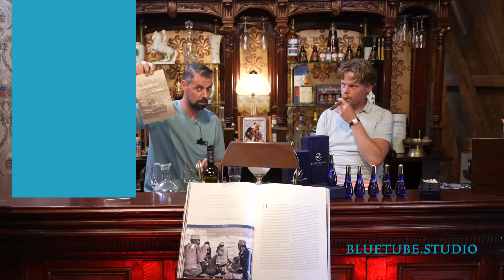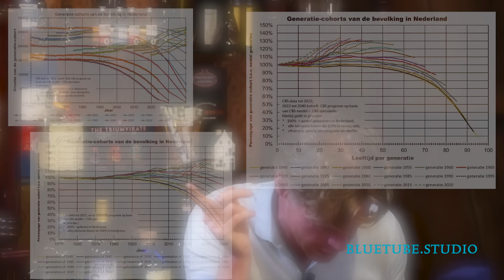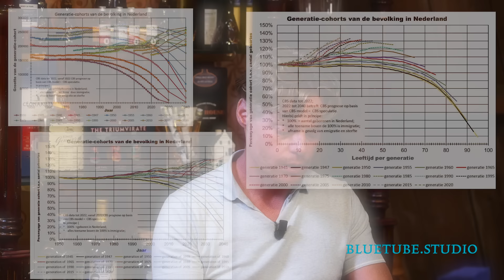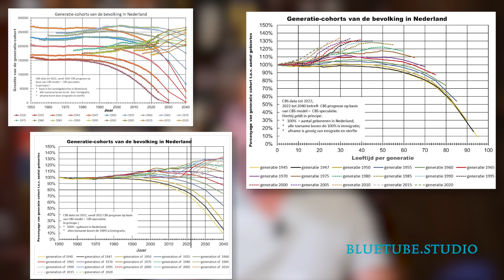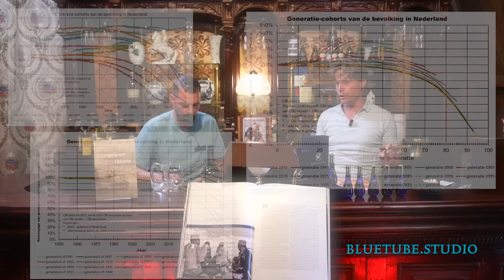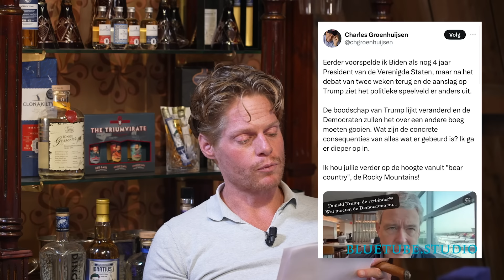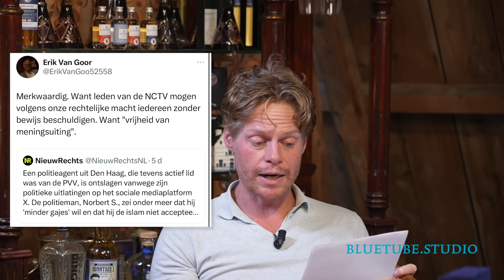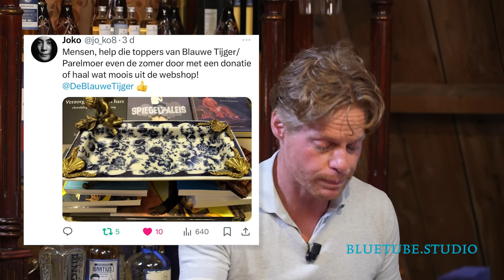Omvolking bestaat wel volgens het CBS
Tom heeft met pijn en moeite een nachtje B&B vol liefde gebingewatched en licht Menno in over de kandidaten. Tipje van de sluier: de NOS moet per direct kandidaat Thijz alle sportwedstrijden laten verslaan en alle andere reporters mogen iets als barista worden.

De Delftse statisticus Jack Oostveen heeft weer een aantal interessante CBS-cijfers in een grafiek gegoten. Tom krijgt zelfs Menno zover dat hij de grafiek begrijpt. Conclusie: omvolking is overduidelijk wél het geval. Van de huidige tieners in Nederland zal in 2035 namelijk minstens de helft eerste of tweedegeneratie buitenlander zijn.

Het nieuwe boek van Patrick Savalle, 'Spiegelpaleis, herken en weersta massamanipulatie', is uit! Volgende week is hij in de studio, maar u kunt 'm nu al lezen:

Glenn Diesens boek kwam werd inmiddels in 10 talen vertaald en is er nu ook in het Nederlands. Het is een absolute wereldtopper!

Help ons door de zomer en bestel de zomerbundel 2024 met extra voordeel:

Ook het zomernummer EPOQUE MAGAZINE nr. 21 is in huis! Bestel 'm nu of krijg 'm gratis in beide bovenstaande bundels

Tom heeft weer een paar nieuwe vintage horloges!

Bekijk ook de nieuwe exclusieve portomonnees voor zachte prijsjes die Tom uit Spanje meebracht:

Er is opnieuw een lading boeken van Yannick van Doorne is aangekomen. Lees 'm ook

De goudkoers stijgt week in week uit.
Nu zijn goud en horloges altijd een goede belegging en een mooi bezit geweest en Parelmoer investeert in een collectie mooie, 18 karaats horloges. Neem een kijkje bij de vintage en antieke UURWERKJES van Parelmoer.shop of maak een afspraak en pas ze even zelf om de pols. Lichtgewicht, heel erg mooi en tijdloos, want volledig mechanisch! Dames en Heren modellen uit de absolute hoogtijdagen van de horlogerie: de jaren 50.

EPOQUE MAGAZINE 20, 'De Homestead Bijbel' is los verkrijgbaar

Lees een goed boek over geopolitiek! Toms 'Permafrost' (4e druk!) gaat uitgebreid in op de geopolitieke positie van het Israël-Palestina-conflict.

Lees nu ook de BESTSELLER van prof. Kees van der Pijl!

CROWDFUNDING. Wilt u bijdragen aan ons proces tegen de machtige NCTV? Wij zijn er heel blij mee! Koop een boek of doe mee aan onze crowdfunding.

We willen het contact met u nooit verliezen, zeker niet omdat de censuur steeds erger wordt! Meld u daarom aan op BlueTube: